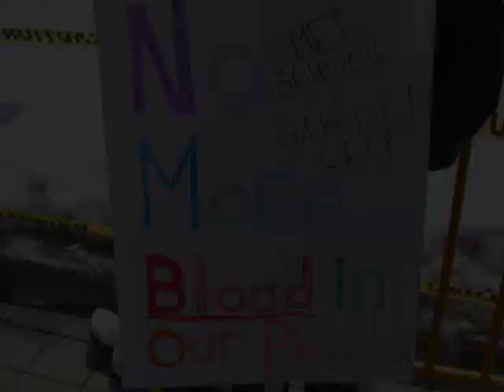No More Blood in Our Phones a film by Anna MacDonald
No More Blood in Our Phones is a forty-five minute documentary focusing on Canadian mining corporations and the role they are playing in fuelling the crisis in Congo. You will hear from members of the Congolese Association of Winnipeg, industry experts, Canadian MP's and a social justice group from Winnipeg's north-end, who all come together to talk about the lack of corporate social responsibility in the overseas Canadian mining industry.